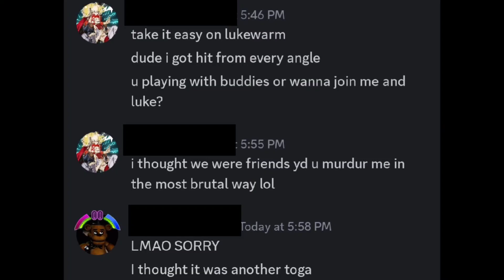Funny game with a friend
Clips from my stream. !DO NOT STEAL!